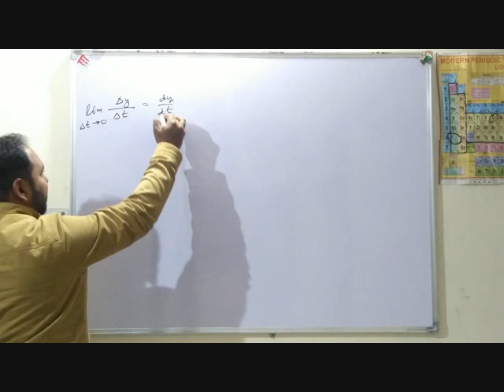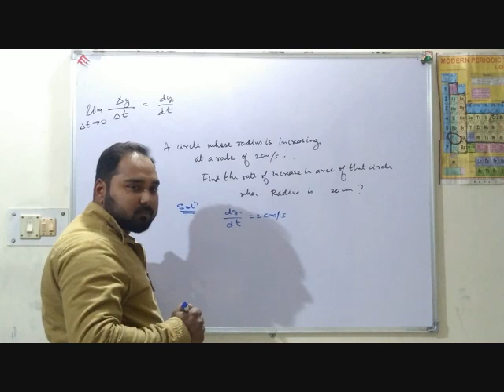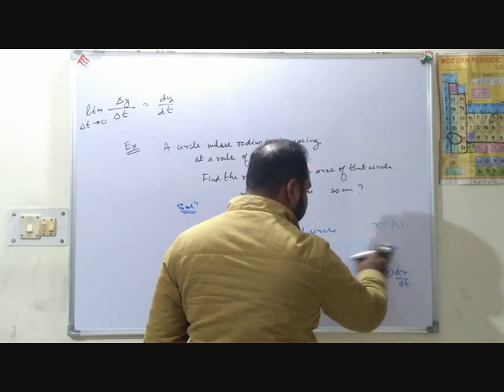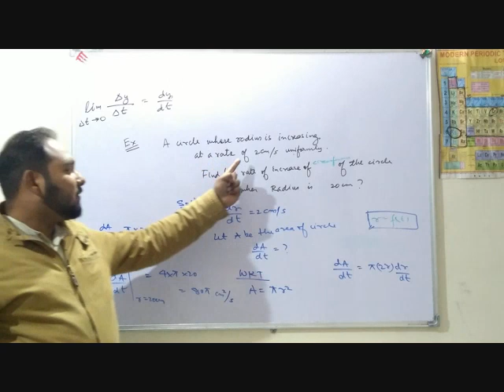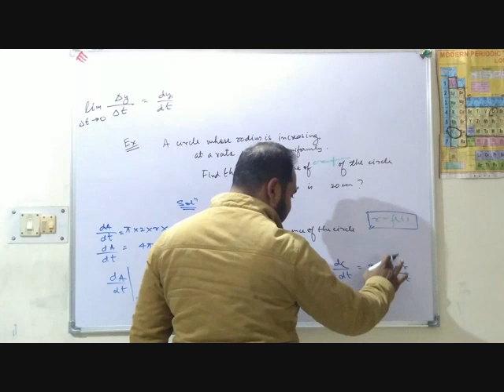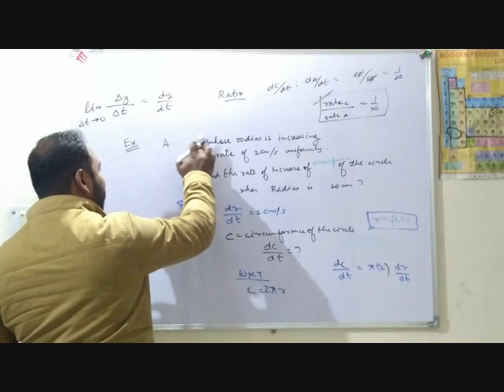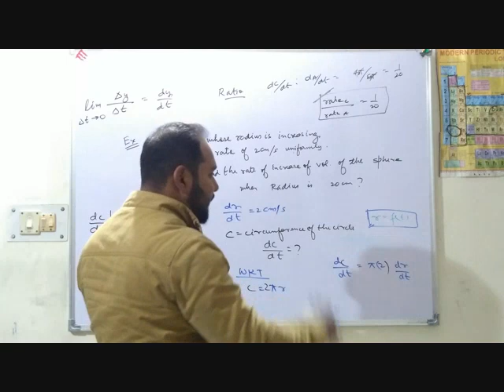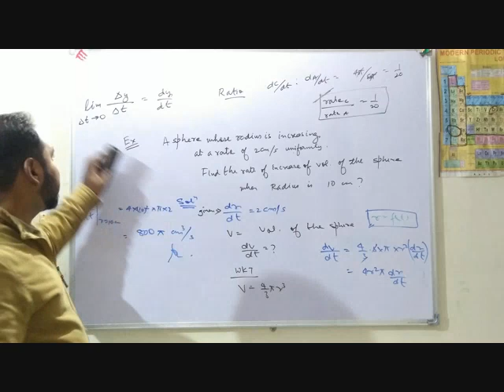Application of Derivatives | IMPORTANT BASIC QUESTIONS | JEE | CLASS - 12 | CORE CONCEPT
In this video basic questions of application of derivative are discussed taking simple examples.

This video is very useful for 12th Boards students and who are preparing for JEE.